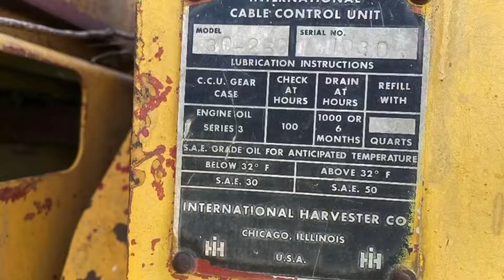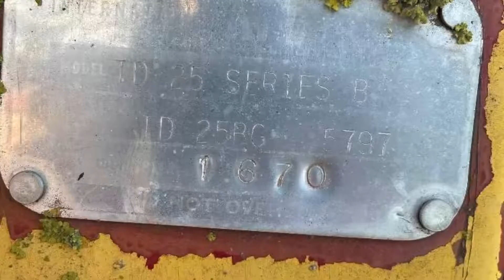Dozer Started After 20 Years With Pictures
Dozer Started After 20 Years, added pictures you decide how long it was sitting.  A lot of comments say no it was not sitting for that long.